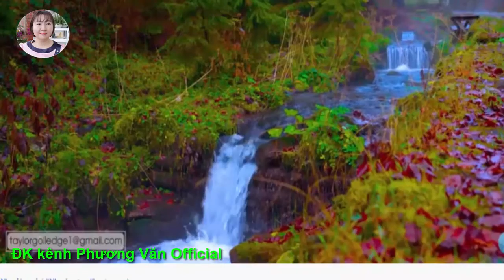919* CAA BINH DUONG trả lời việc DN P H ẰNG BII CẤM XUUAT CCANH